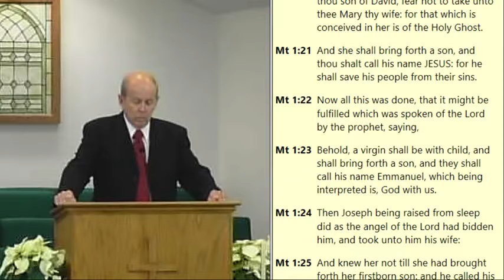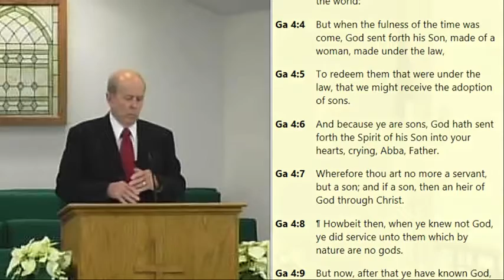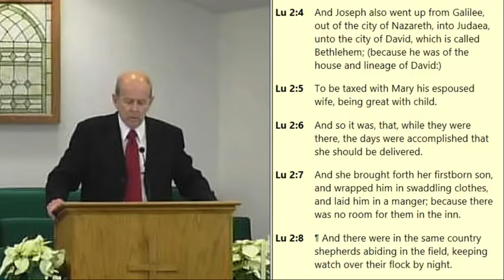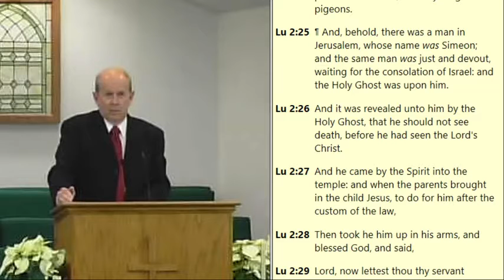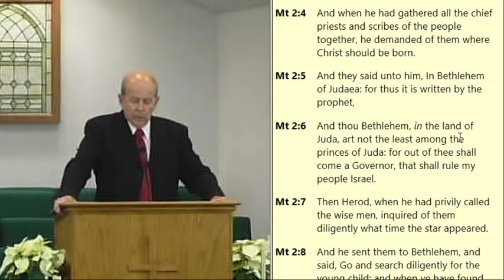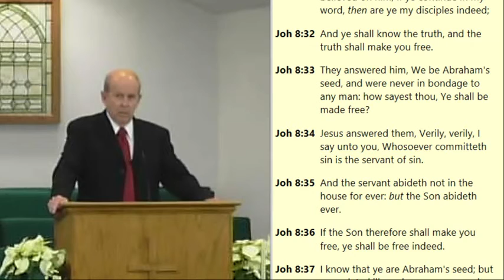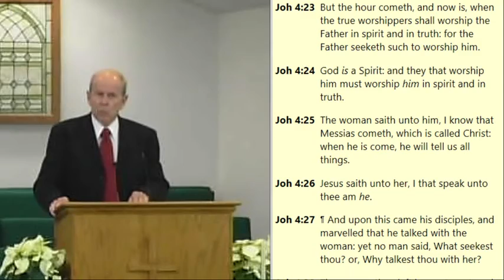Incarnation & Truth - Matthew 1:18-25